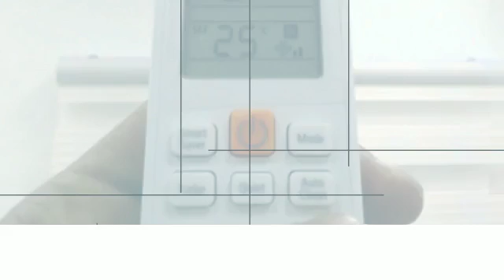Mini Split Air Conditioner in Minisplitwarehouse.com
Mini Split AC. Ductless multi splits are excellent options for supplementing an existing system, conditioning retrofitted spaces and conditioning multiple applications.